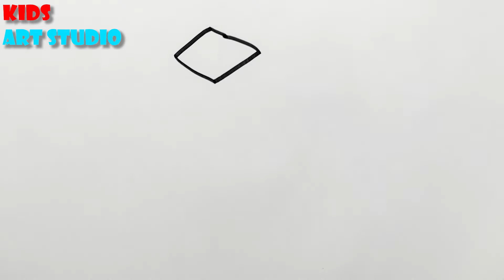How To Draw Pearl Krabs Step By Step |Pearl Krabs Drawing From SpongeBob SquarePants